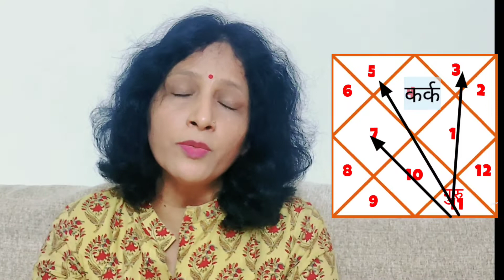गुरु का राशी परिवर्तन 20 Nov 2021 / कर्क राशि पर प्रभाव /juipiter transit in Aquarius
गुरु का राशी परिवर्तन
गुरु का कुंभ राशि में प्रवेश । 20नवंबर ।juipiter transit in Aquarius। usha's creations । usha jain Bhatnagar ( astrologer and vastu consultant ) , counselor